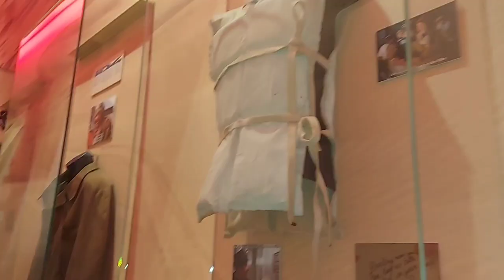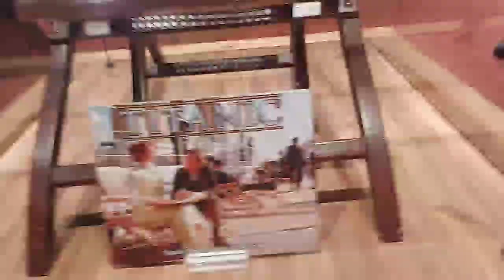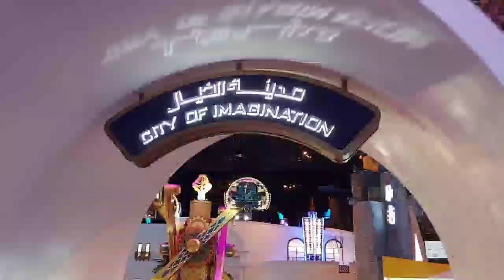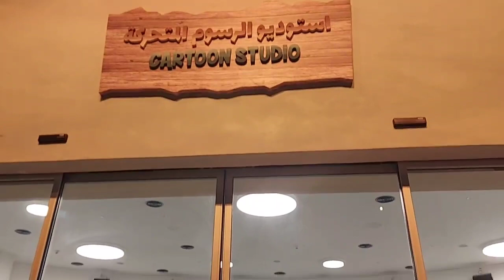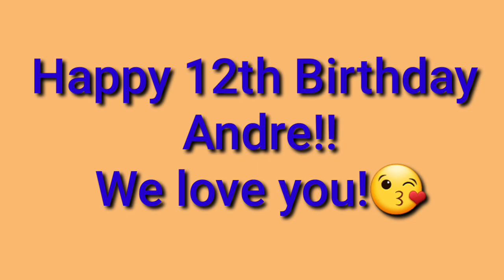DOHA QUEST/ BIGGEST INDOOR THEME PARK IN QATAR(Amazing experience)/ DEZ PACITA